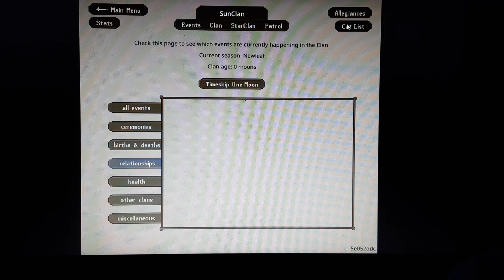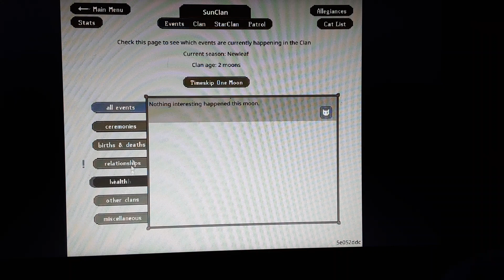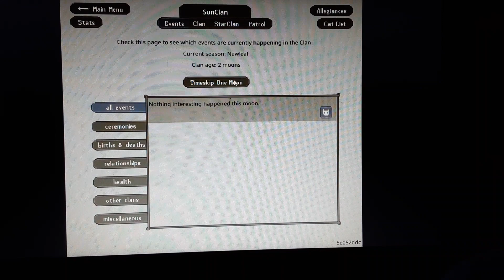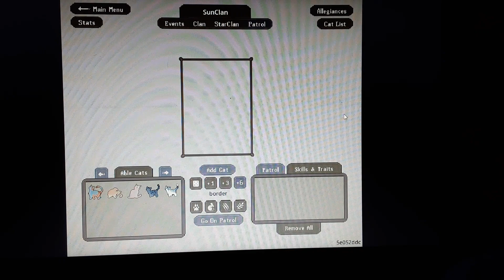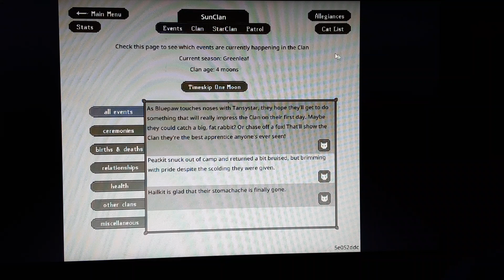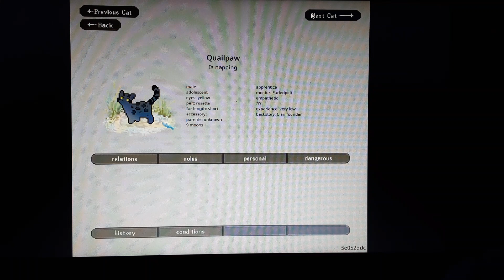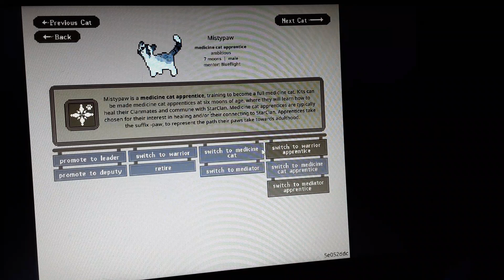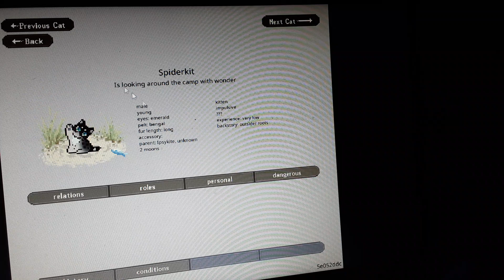Clan Gen - SunClan - Ep.3